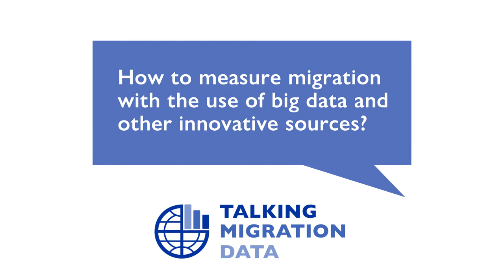Talking Migration Data Series (IFMS expert interviews), Promo